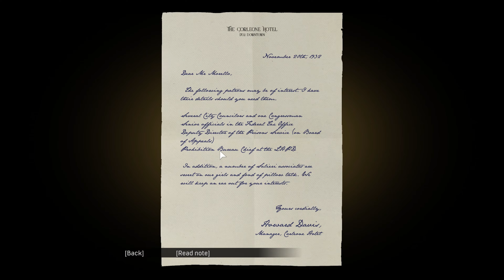This Is How The MAFIA Doing Job Action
@popcornplayer.is a channel all about gamming, the most important thing is A BIG SMILE.

videos